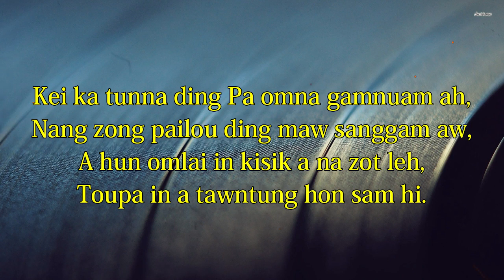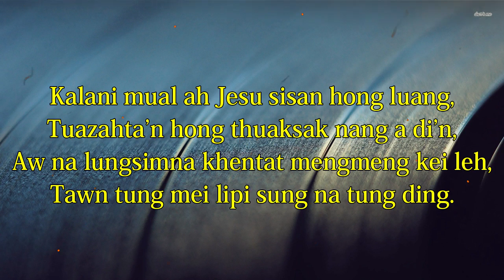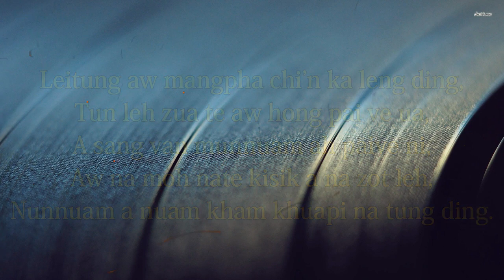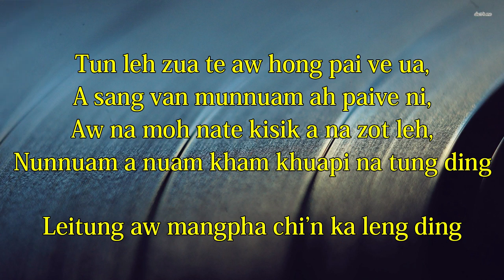H. Nengzamuan - Kei Ka Tunna Ding Pa Omna Gamnuam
Kei ka tunna ding Pa omna gamnuam ah,
Nang zong pailou ding maw sanggam aw,
A hun omlai in kisik a na zot leh,
Toupa in a tawntung hon sam hi.

Leitung aw mangpha chi’n ka leng ding,
Tun leh zua te aw hong pai ve ua,
A sang van munnuam ah paive ni,
Aw na moh nate kisik a na zot leh,
Nunnuam a nuam kham khuapi na tung ding

Kalvari mual ah Jesu sisan hong luang,
Tuazahta’n hong thuaksak nang a di’n,
Aw na lungsimna khentat mengmeng kei leh,
Tawn tung mei dilpi sung na lut ding.

Ki ka len ni chiang Jesu mai ka mu ding
Bangzah ta’n ka lungsim a nuam dia?
Halleluiah chi’n a min ka phat den ding,
Leitung aw mangpha chin ka leng ding